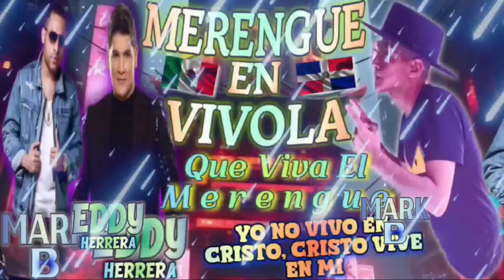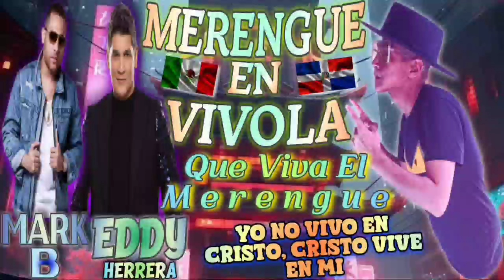𝙎𝙊𝘽𝙍𝙀𝘿𝙊𝙎𝙄𝙎🇲🇽𝐌𝐀𝐑𝐊 𝐁 𝐟𝐞𝐚𝐭: 𝐄𝐃𝐃𝐘 𝐇𝐄𝐑𝐑𝐄𝐑𝐀🇩🇴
𝙀𝙇 𝘾𝘼𝙉𝘼𝙇 𝙊𝙁𝙄𝘾𝙄𝘼𝙇 𝘿𝙀𝙇 𝙈𝙀𝙍𝙀𝙉𝙂𝙐𝙀 𝙀𝙉 CDMX🇲🇽

𝙂𝙧𝙖𝙘𝙞𝙖𝙨 𝙋𝙤𝙧 𝙏𝙪 𝘼𝙥𝙤𝙮𝙤́ 𝘼𝙡 𝘾𝙖𝙣𝙖𝙡